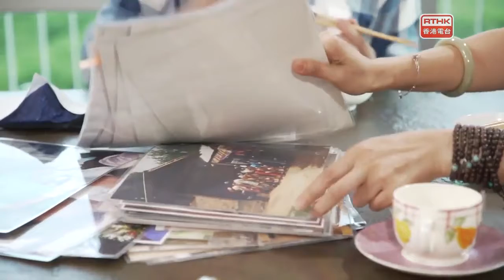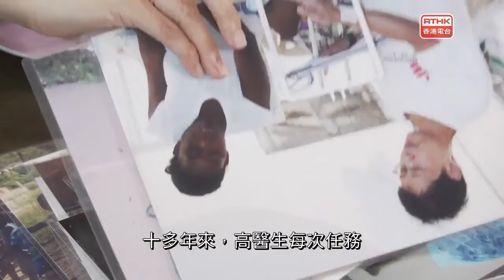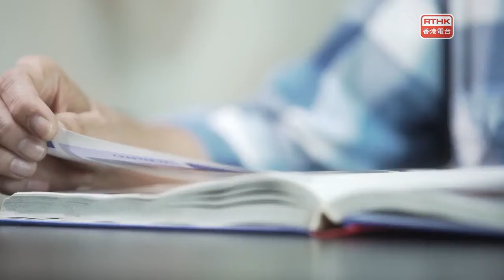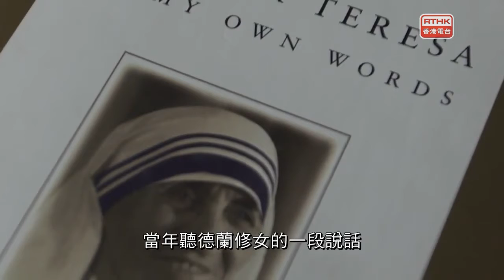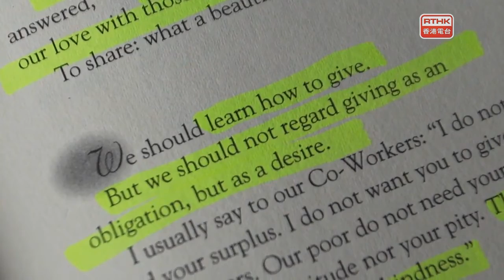醫生與你 #74【醫學．人】高志昌（下）